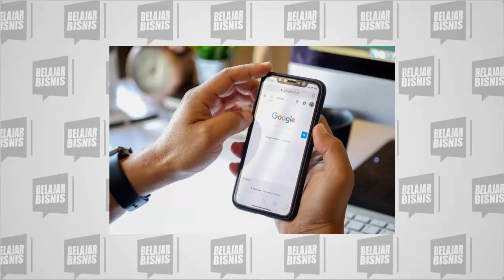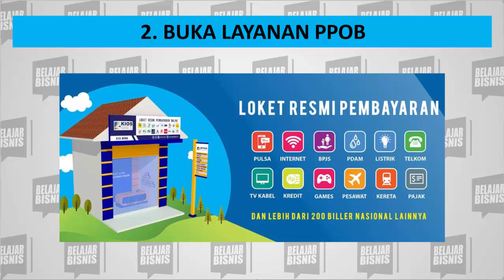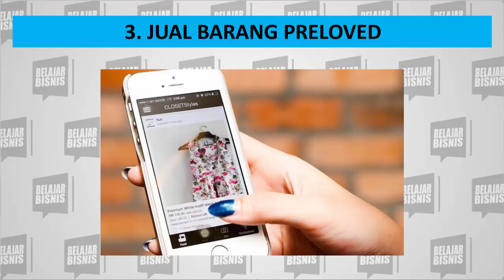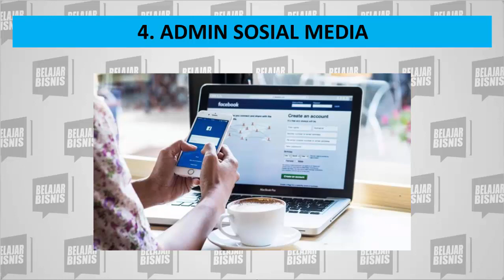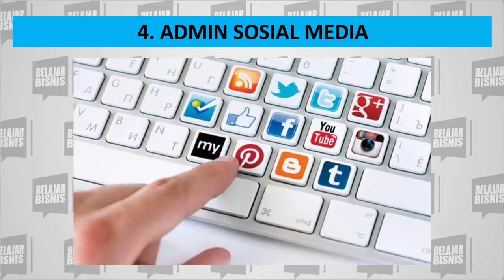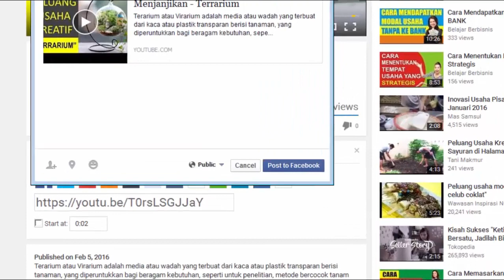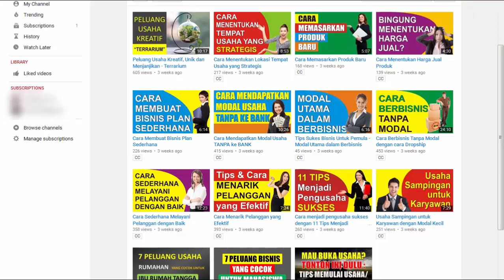Peluang Usaha Bermodal Smartphone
Video kali ini tentang peluang usaha modal hp android / smartphone.

Punya smartphone tapi tidak menghasilkan uang? Ingin smartphone anda jadi ladang bisnis?

Berikut ini akan saya jelaskan, peluang usaha apa saja yang bisa anda jalankan hanya dengan bermodalkan smartphone.